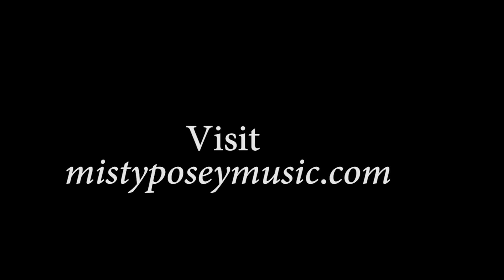Misty Posey sings Loreena Mckennitt's "Dante's Prayer"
Celtic Classical Crossover artist, Misty Posey, sings Loreena Mckinnett's "Dante's Prayer."

MistyPoseyMusic.com
Facebook.com/MistyPoseyMusic

Lyrics:
When the dark wood fell before
and all the paths were overgrown
When the priests of pride say there is no other way
I tilted the sorrows of a stone

I did not believe because I did not see
though you came to me in the night
when the dawn seemed forever lost
you showed me your love in the face of the stars

Chorus:
Cast your eyes on the ocean
cast your soul to the sea
when the dark night seems edless
please remember me

The the mountain rose before me
from the deep well of desire
from the the fountain of forgiveness
through the ice and the fire

Chorus

"Ooh"

Though we share this humble path alone
how fragile is the heart
o give these clay feet wings to fly
to touch the face of the stars

Breathe life into the feeble heart
lift this mortal veil of fear
take these crumbled hopes etched with tears
we'll rise above these earthly cares

Chorus

Please remember me.